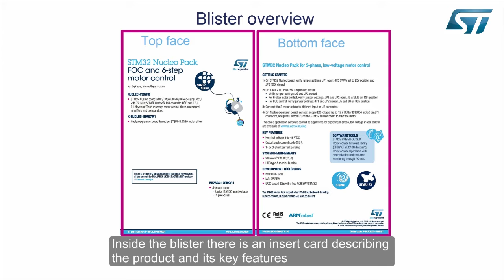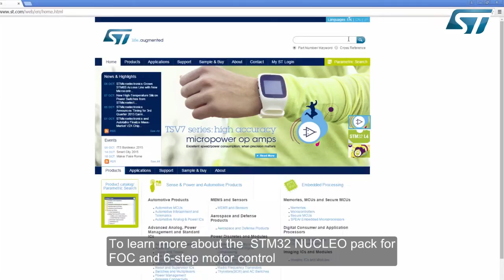Getting started with the STM32 Motor Control Nucleo Pack (P-Nucleo-IHM001)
Unpack and get started with the Motor Control STM32 Nucleo Pack (P-NUCLEO-IHM001)

This pack, sold within one blister pack, is made up of
• A Driver board based on L6230, a DMOS fully integrated three-phase motor driver with overcurrent protection, optimized for FOC application
• An STM32 F3 Nucleo developer board running 6-step and FOC examples
• A Small Low Voltage Motor